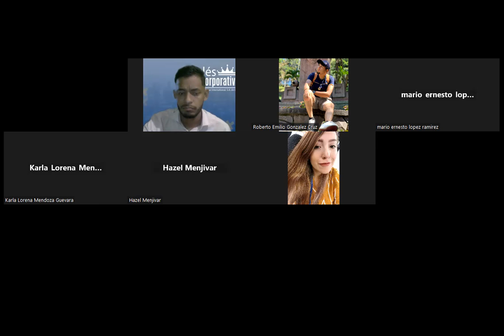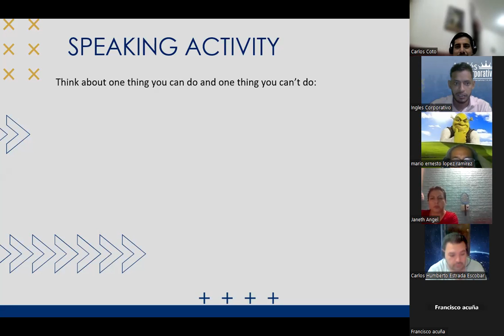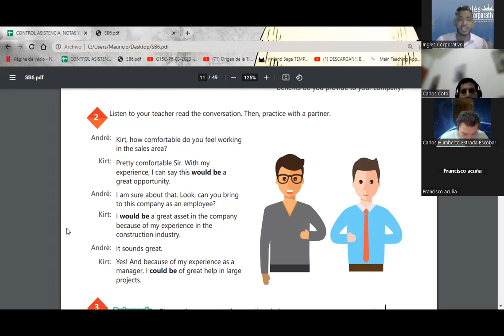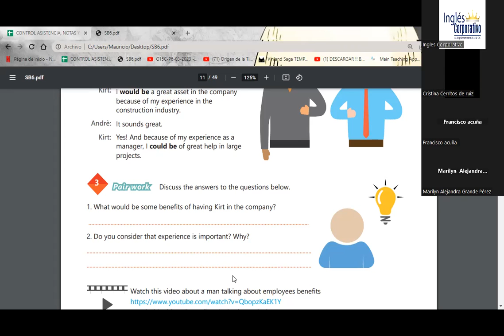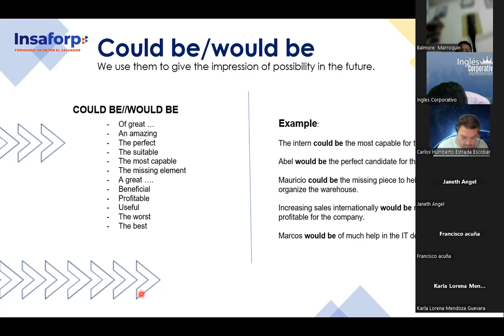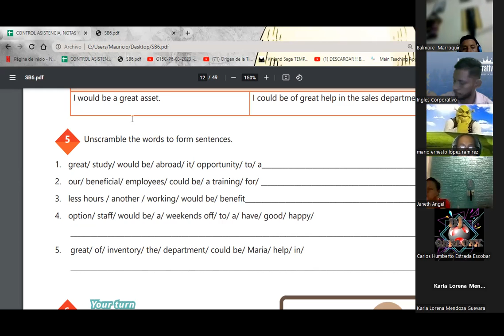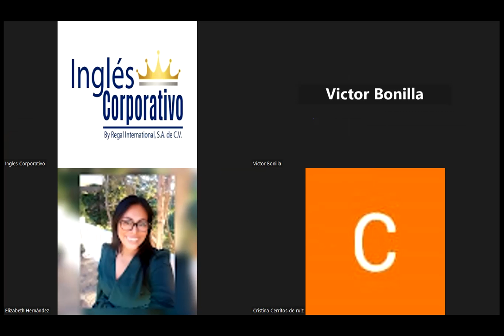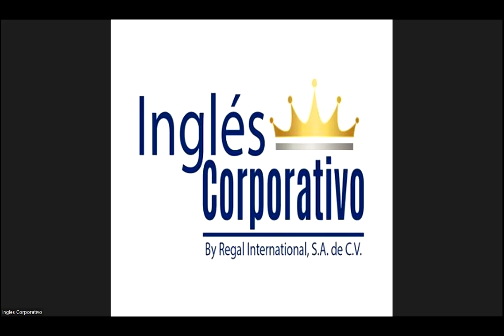SESION 2-14.03.2023-29750-8048-0043/2023-SIGARAN-HOW TO USE WOULD BE AND COULD BE